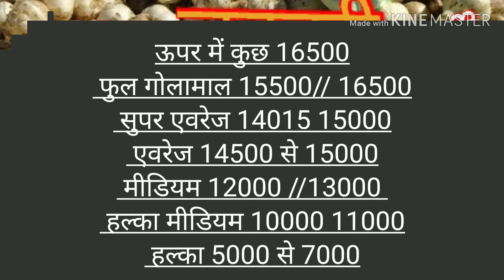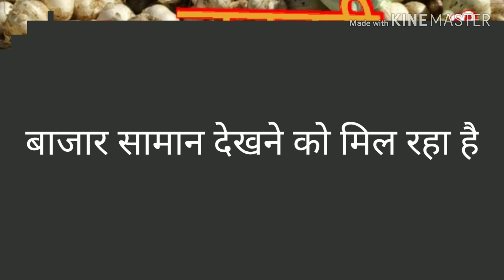लहसुन भाव नीमच मंडी